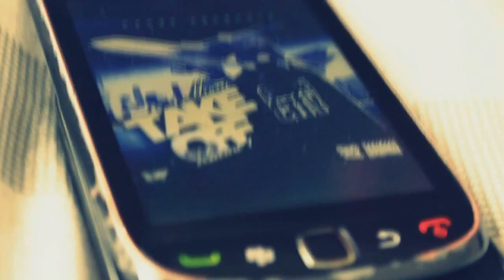MMTV - Macca - Keep It Going [Music Video]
Macca performing his latest track "Keep It Going"
Directed By Robert Axten
Edited By Robert Axten
Distributed By Opeyemi Jay (MMTV)
Follow: @MaccaMusic @AxtenFILMS @Opeyemi_Jay